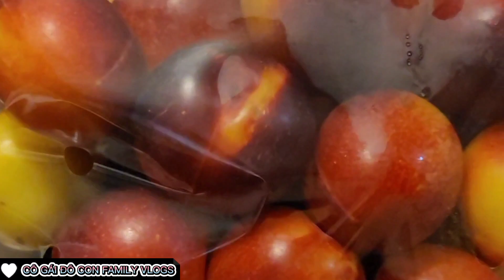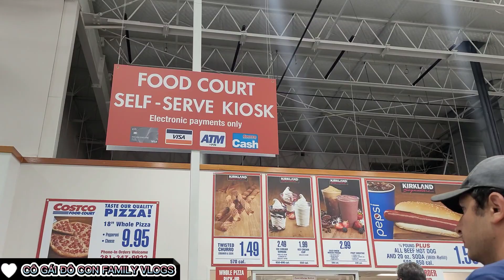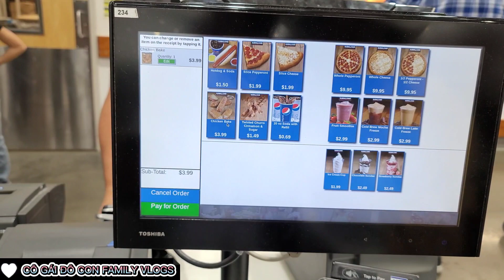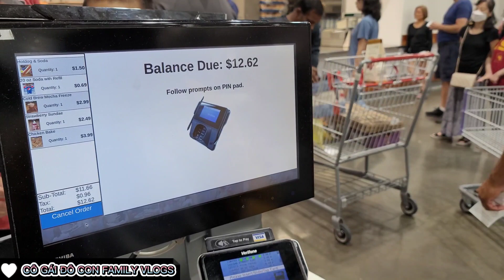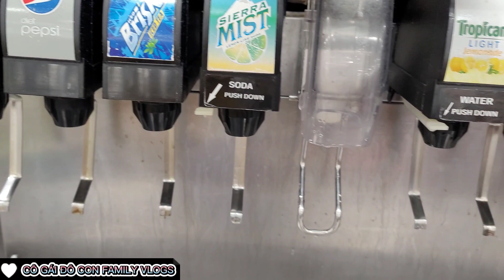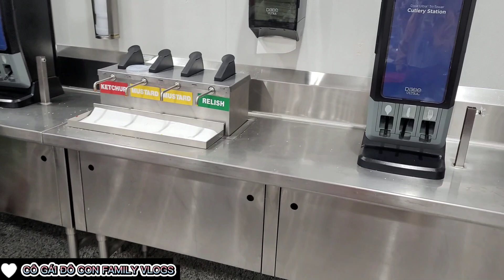Costco lunch quá rẻ